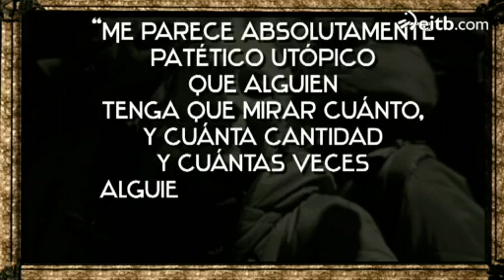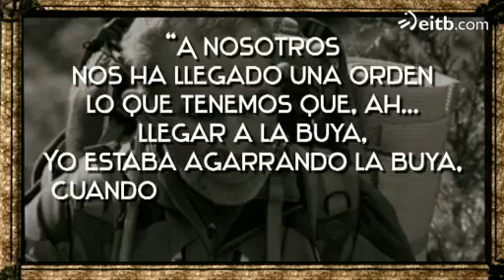El Conquistador del Fin del Mundo - Las mejores frases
Korta, Blanca y Chris son los protagonistas de las mejores frases del episodio 10.